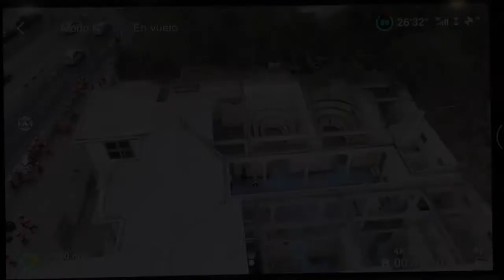USAR ECU 12 - BCBG